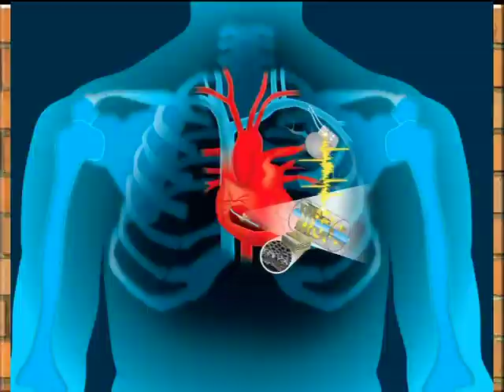¿Cómo es el funcionamiento del marcapasos cardíaco?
El cardiólogo Daniel Meneses dio a conocer que el marcapasos se implanta en personas que padecen de enfermedades al corazón y que regula el ritmo de los latidos, a través de señales eléctricas y con el objetivo de mejorar la calidad de vida de estos pacientes.